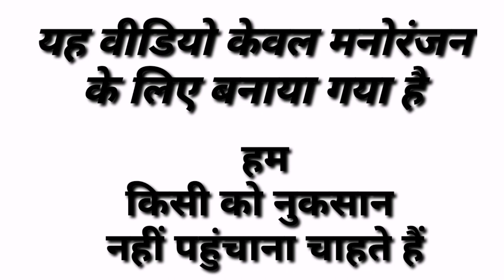My first prank/ funny prank /shouting on strangers prank /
Hello everyone